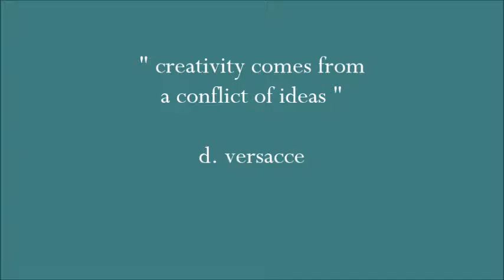Compra Piso en Barcelona - casa en zona muy tranquila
¿ha pensado en tener una casa en barcelona ciudad,... Para más información visita